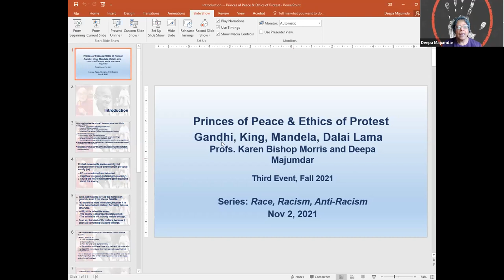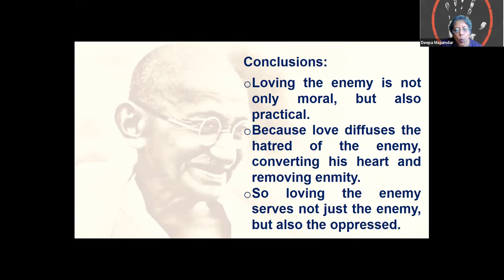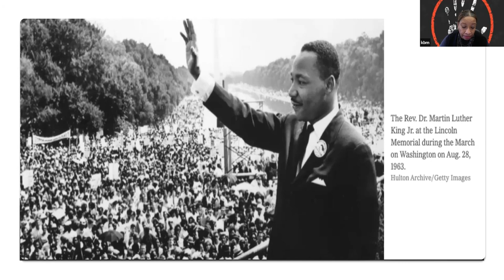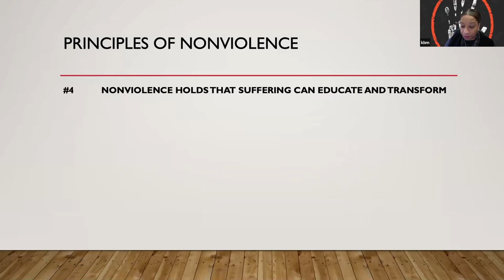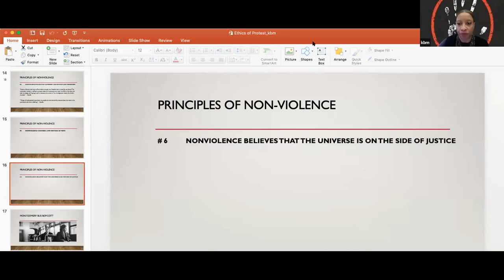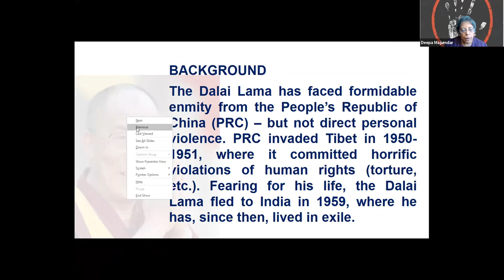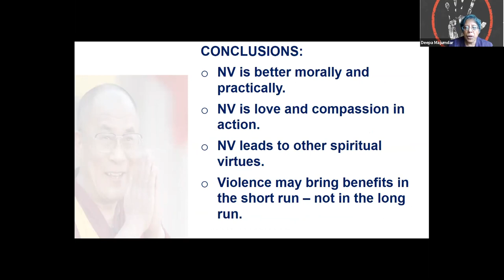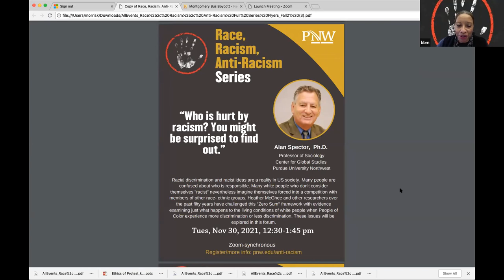Princes of Peace and Ethics of Protest: Gandhi, King, Dalai Lama, Mandela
This is the third video in the Fall 2021 semester of PNW’s Race, Racism, Anti- Racism Series. Dr. Deepa Majumdar and Dr. Karen Bishop Morris discuss why political protest must be ethical. They also discuss political enmity, the moral imperative of nonviolence, and the difference between strategies and moral ideals or guiding principles. Asserting that strategic thinking should never degenerate to mere expediency. This virtual event took place on November 2, 2021. This Hybrid-based series features monthly presentations by scholars, journalists, and civic representatives addressing multiple aspects of racism and anti-racism.

Since the brutal killing of George Floyd, millions of Americans and people in other countries have been shocked and outraged. Hundreds of protests have been held in cities large and small across America – perhaps the largest demonstrations against racism since the Civil Rights Movement of the 1960s. Urgent questions about inequality, racial discrimination, and police violence have opened up a national dialogue.